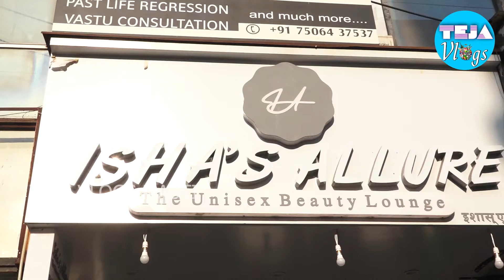vidhi pandya spotted at isha's allure the unisex beauty lounge bigg boss 15 contestant teja vlogs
Teja vlogs masti Journey - The journal of a Telugu Traveller.

bigg boss 15 ex contestant vidhi pandya spotted at isha's allure the unisex beauty lounge teja vlogs masti